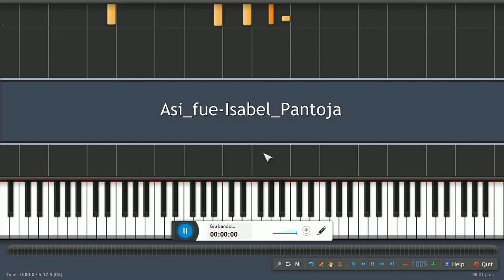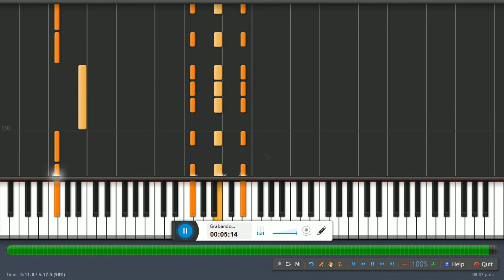Así fue / Isabel Pantoja / Piano Tutorial